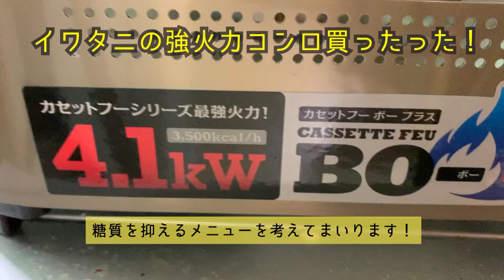【週末里山料理VLOG】ローカーボはじめました 鯖缶カヴァテッリ【プラベキャンプ場と猫と糖尿病食】糖尿病と眼底出血治療を同時進行でスタート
糖尿病と眼底出血治療を同時進行でスタートしました。
どうも、川リバプライベートキャンプ場のMiyuki Nishiです。

自覚症状がないまま年を重ねうん十年。
フリーの弊害ここに現る・・・。
眼底出血がなければ糖尿病に全然気がつかなかった。
今後は無理をしない糖尿食料理がメインになります！

バナーやLPデザインの仕事依頼お待ちしております♪

九州南部の里山の、古い家を購入して、
少しづつ手を入れながら、週末に里山で田舎暮らしを楽しんでます。
動画のメインは里山での料理です。

田舎料理もあれば謎の異国料理。
小麦粉を使った料理が多めです。
キャプションでレシピも紹介してますが、雑談多めです。

めっちゃ手抜き料理だったり、無駄に手が混んでいたりと
その日の気分によって様々ですが、
小麦粉をこねるのが好きなので、パンやら餃子に加え、
パスタ、うどん、ラーメンなどを製麺機を使って自作してりしています。

テラスで花見をしたりBBQをしたり、
庭でキャンプをしたりと田舎暮らしを満喫しています。

そして我が家の猫「コンさん」と「ミーチョさん」のちょっとおもろいやり取りも。
飼い主の出身地の影響か、関西弁を喋る猫たちです。

週末限定スローライフなこのYouTubeチャンネルをよろしくお願いいたします。